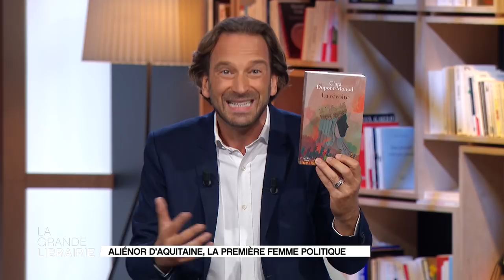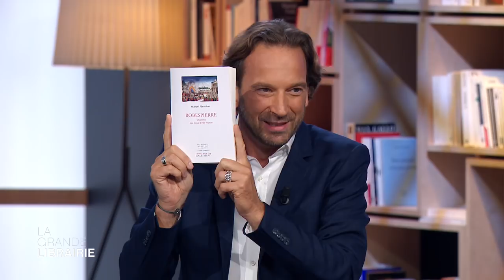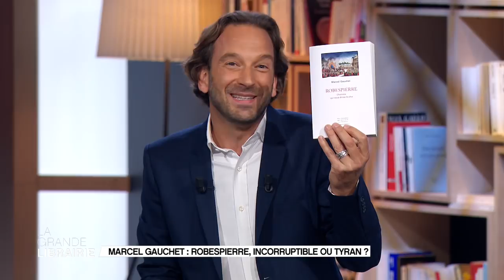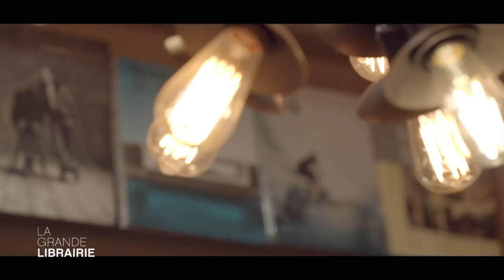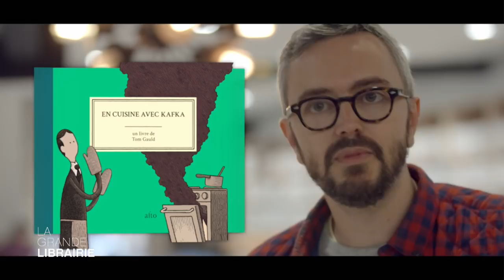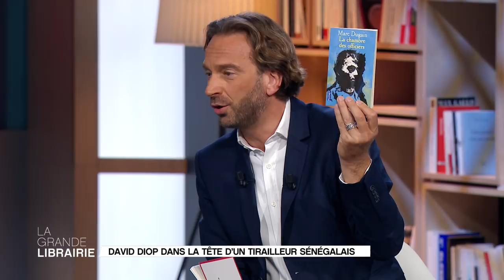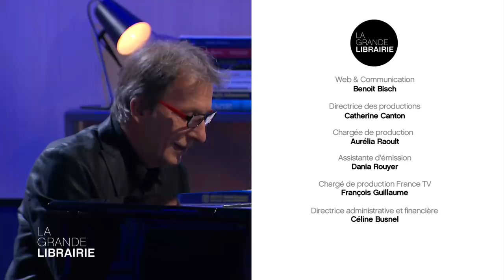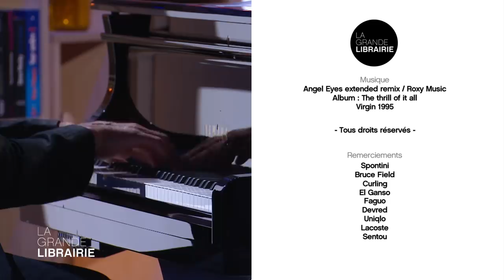17.10.18 - INTEGRALE - Marcel Gauchet, David Diop, C. Dupont-Monod, M. Dugain et M. Perrot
François Busnel propose en direct chaque mercredi à 20h50 sur France 5, un magazine qui suit de près l'actualité littéraire avec pour seul mot d'ordre, le plaisir.